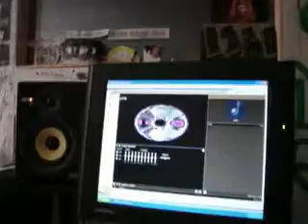I LIKE YOUR STYLE KROOK & LIL AL- SHELLTOWN 38ST SE SAN DIEGO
LIL AL & KROOK...SHELLTOWN 38ST FLAVOR!
SOUTHEAST SAN DIEGO AREA